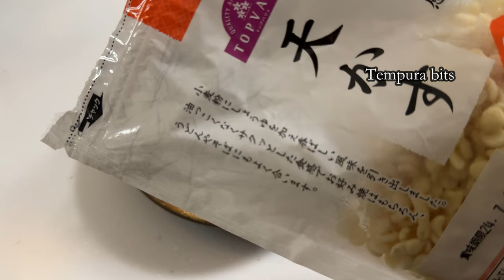Broccoli Tempura, Broccoli and Mochi Kinchaku Miso Soup, Hiyayakko (Tofu with toppings)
[Abstract]
Broccoli, congrats to be added to the agriculture ministry's list of important “designated vegetables”.
An eccentric picky eater's cooking vlog. Japanese subtitle is available.
[About Me]
Living in somewhere in Japan. I've been avoiding animal-based foods as much as possible for ages (at least since I was a child). However, I'm neither a vegan nor a vegetarian. My motto is "I eat what I want to eat".
[Dishes]
Koishiwara Ware
[BGM]
Nash Music Library / そよ風の中に
Nash Music Library / 君と見る夢 (submix)
[Keywords]
plant-based diet, vegetables, rice cake, cucumber, ブロッコリー, 味噌汁, 豆腐, 花椰菜, 西蘭花, 브로콜리, Brócoli, Brocoli, Brócolis, Брокколи, Brokkoli, Brokoli